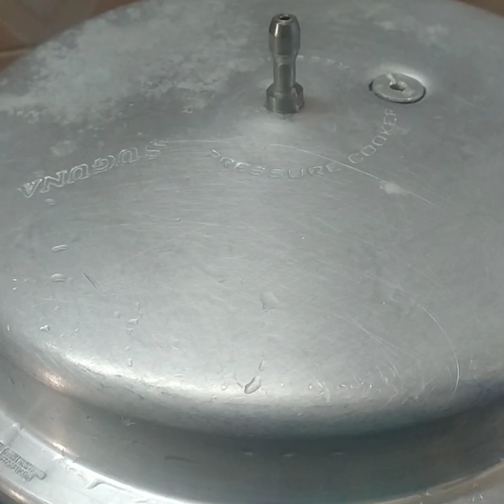Today spl veg pulav